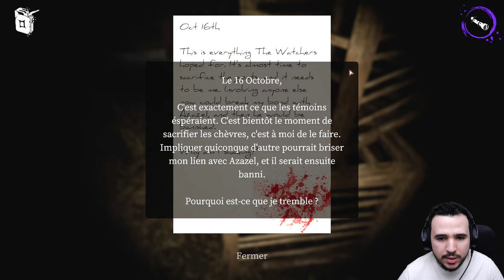On fait des rituels bizarres avec des chèvres (Devour)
Pour résumer, sur Devour on doit sacrifier des pauvres chèvres si on veut pas se faire manger tout cru.